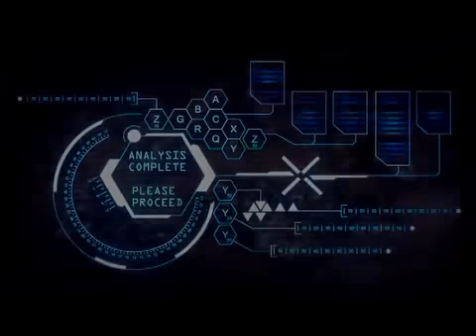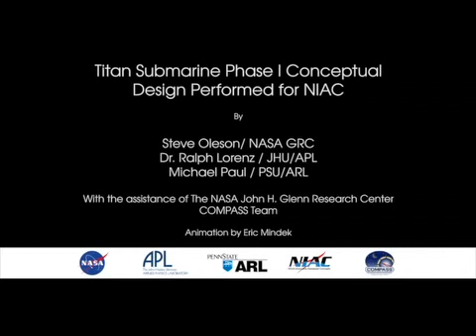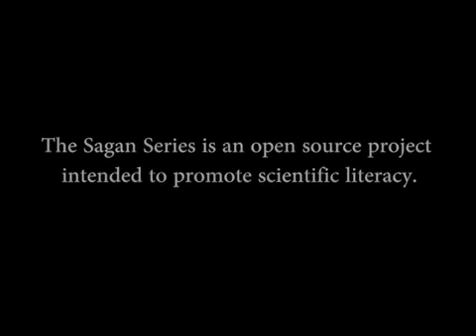Ecos de Un Mundo Estrellado 3. 2015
Estacion Espacial Internacional
Submarino a Titan
Un punto azul pálido
Neil de Grass Tyson responde a los chicos sobre el impacto de un asteroide